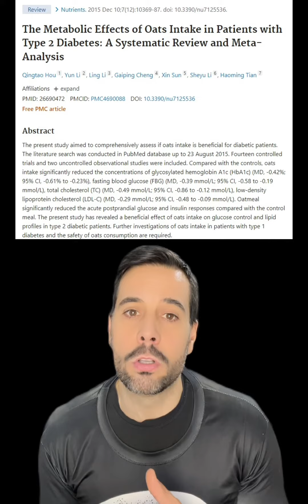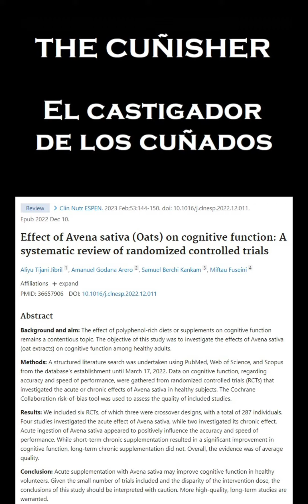Avena, the Cuñisher el castigador de los cuñados